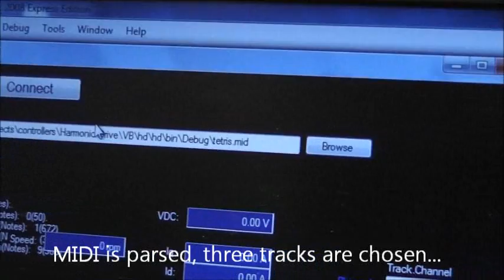MIDI Scooter...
This is a test-drive of a motor controller I built that plays MIDI songs through the three phases of a brushless motor. It adjust the PWM frequency to play the notes, while still controlling the motor normally. So, the speed of the song is independent of the speed of operation of the motor. (It's not a musical stepper...)